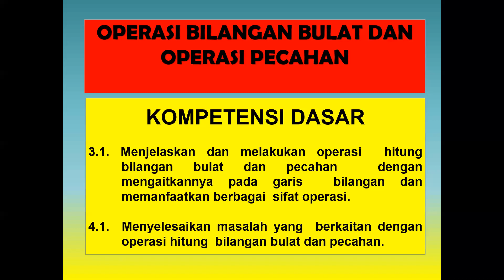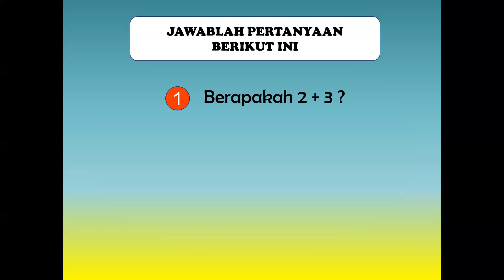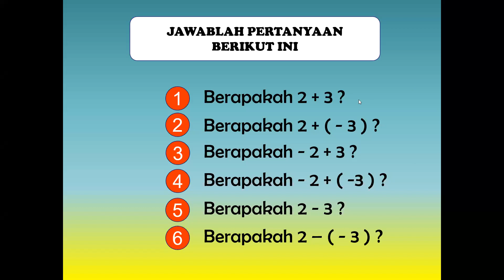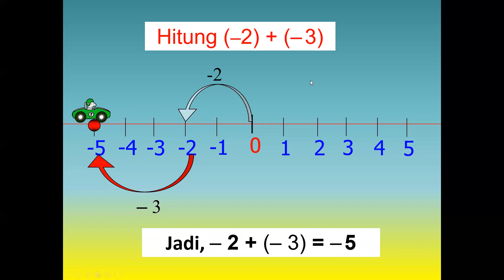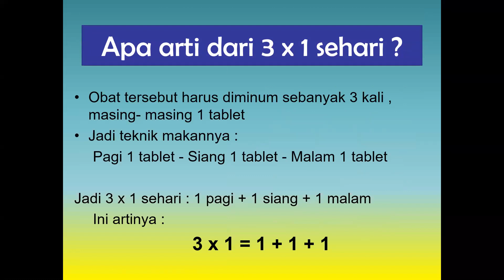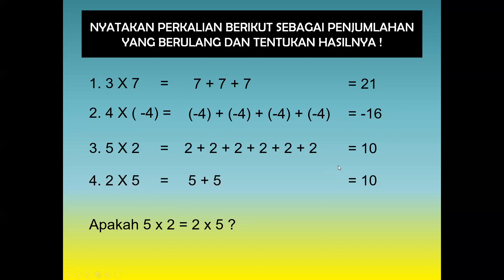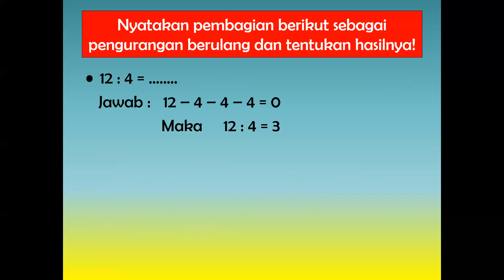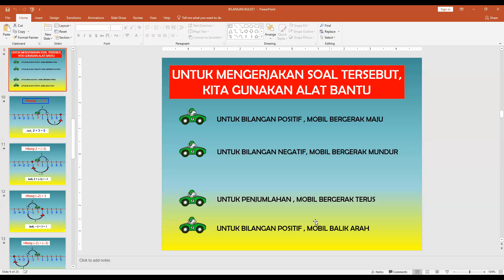ESPHERO | Studio 7, Senin 26 Juli 2021 | MATEMATIKA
Selalu ikuti informasi terbaru di Situss Publik kami:
Website sekolah : smpn2bara.sch.id

Silahkan bisa memberikan saran, kritik dan komentar di kolom koment